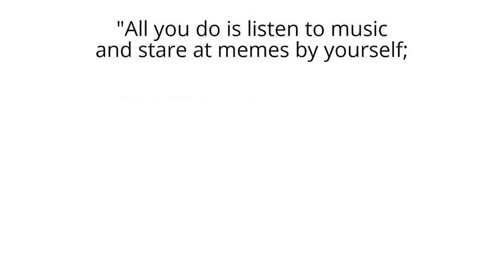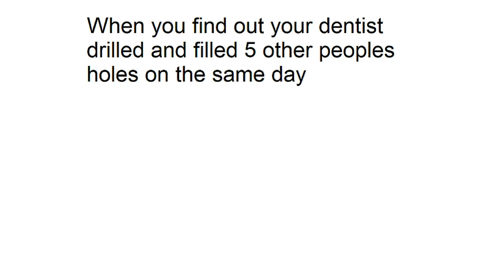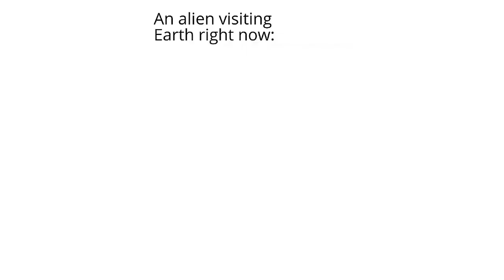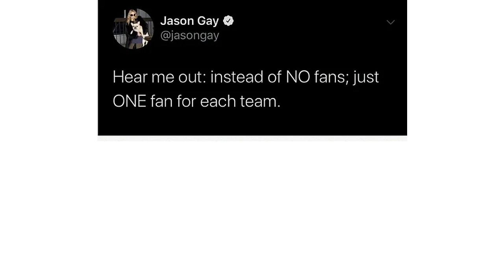Male nipples be like:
Memes

Dank memes

Wholesome memes

Funny memes

Best memes

Best memes of 2019

Easy memes

Tts memes

Internet memes

Video memes

History memes

Clean memes

spongebob memes

world war memes